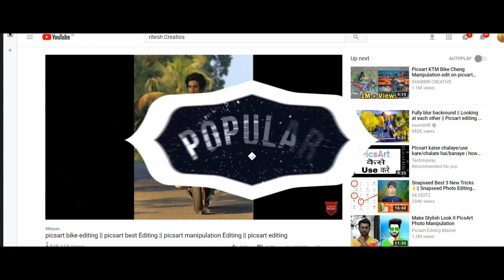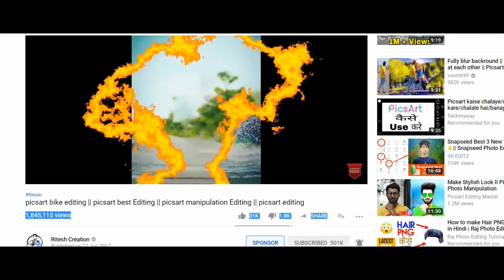500k Special Rewind Video Of Ritesh Creations Channel || 0-500k Subscriber Time lapse Video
🎈500k Special Rewind Video Of Ritesh Creations Channel🎈

in this video i am going to show you my channel Ritesh Creations Channel growth and all incident which was i faced? But Your huge support Always Give a Great motivation to stand against all calamities. So, finally i would Like to Thanks my all friends who support me a lot and i hope you all also support me in future.

 MY SETUP...
➤ Corsair H45 CPU Liquid Cooler
➤ Cabinet Corsair
➤ SMPS Power supply Corsair 750w
➤ RAM 16Gb ddr4 dt
:- All the Images/Picture Shown in this Video Belong to the Respected Owner and Note Me I am Not the Owner of any Picture Showed In this Video. All Content Used is Copyright to Ritesh Creation, Use or Commercial Display or Editing of the Content without Proper Authorization is Not Allowed.